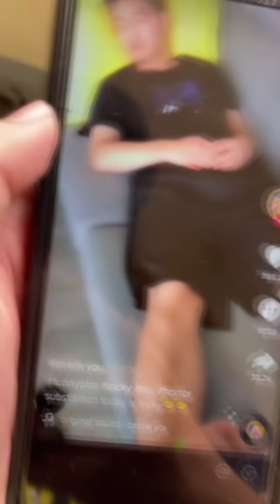GANITO RIN BA KAYO MANGGISING NG MGA KAPATID NINYO (PART 14)